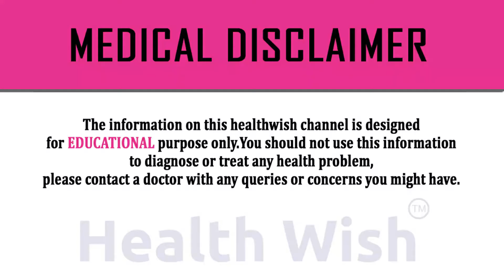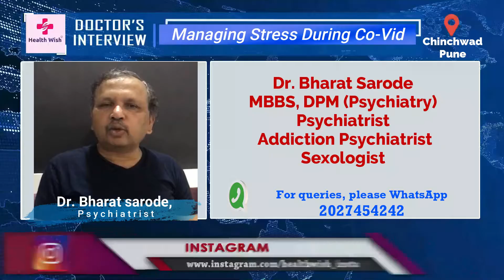Managing stress during Pandemic | Dr. Bharat Sarode | Pune | Marathi version